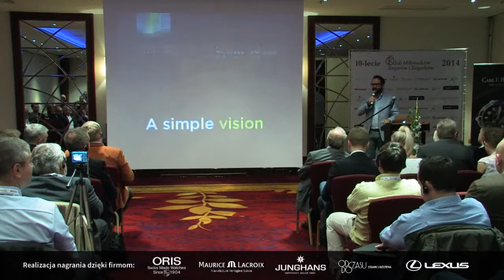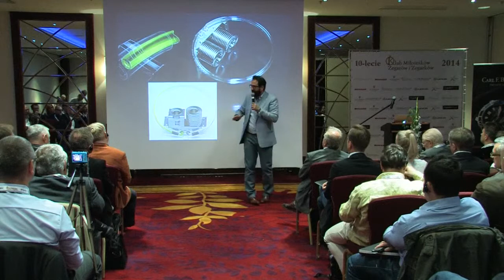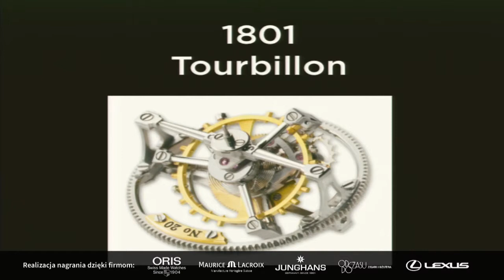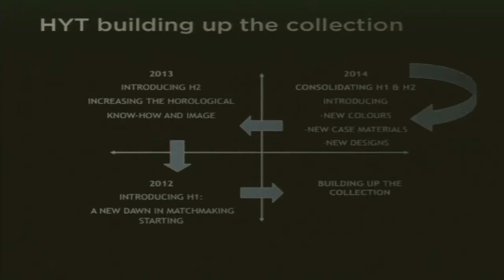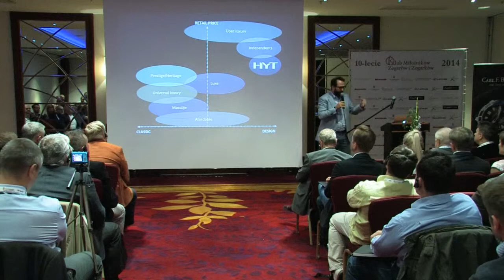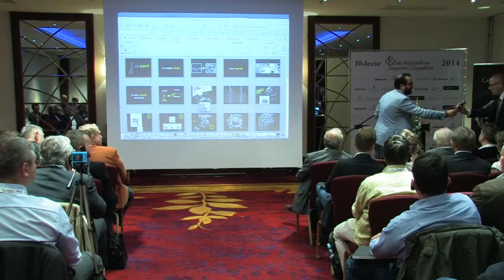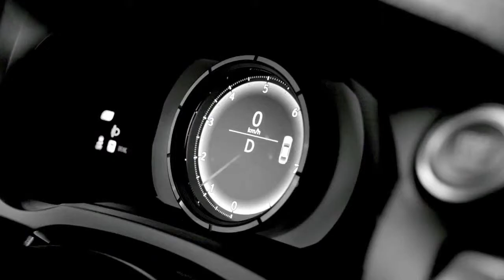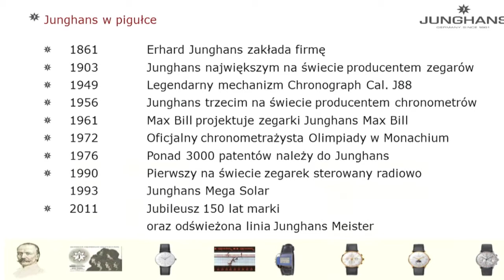Spotkanie Klubu 2014.06.14 02 marka HYT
W X Jubileuszowym Spotkaniu Klubu Miłośników Zegarów i Zegarków wzięła miedzy innymi udział marka HYT. Wystąpienie przedstawiciela tego niezwykłego producenta zegarków, zostało uwiecznione w niniejszym nagraniu.